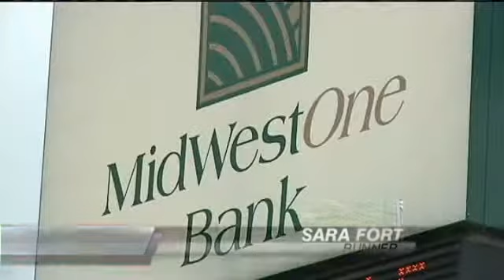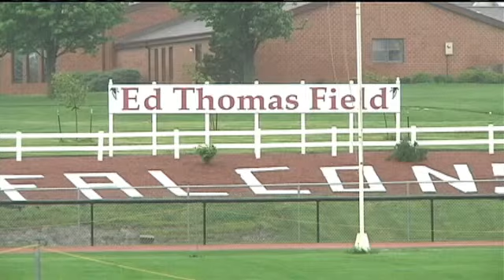Five Years Later: Runner's Remember Parkersburg Devastation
PARKERSBURG (CBS 2/ FOX 28)-- Even in the pouring rain, the people of Parkersburg press on. It's something they're used to --moving forward through a storm. Adverse weather is nothing compared to what these other people have had to go through in their lives, said runner Ken Reimer. On Saturday, dozens of runners participated in this year s 5k Race of Remembrance. It was exactly five years ago that an EF-5 tornado ripped through their small city, killing eight people and destroying more than 200 homes. With each step, they remember the pain and also the progress that the town-- now back on it's feet-- has made.Now you run around and you see all the new development, you can see where it was rebuilt compared to where it had been, said runner Sara Fort. Businesses along Highway 57 that were once reduced to rubble now sit brand new. Even the Aplington Parkersburg high school football field which hosted the annual race has been rebuilt-- thanks to former coach and hero Ed Thomas who is also being remembered.He was a great, great man, said resident Keith Coateas. We went to church with him, and he was active in the community. It's a remembrance of him as well.Runners say remembering his spirit and the town's ability to bounce back is the biggest victory of all. We've been through a lot, but we can still stick together, said runner Hannah Coateas. We still can achieve anything.The money raised from this year's race will go towards the Ed Thomas Foundation and getting a new fire truck for the city fire department. On average, the annual race raises about $7,000.